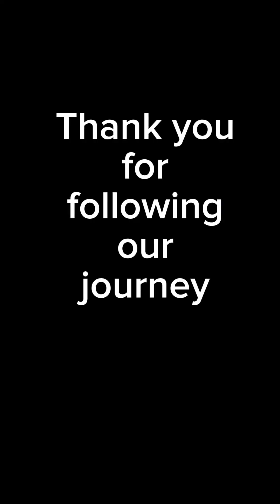Good Morning Gigi 8/25/23 She's reaching out more